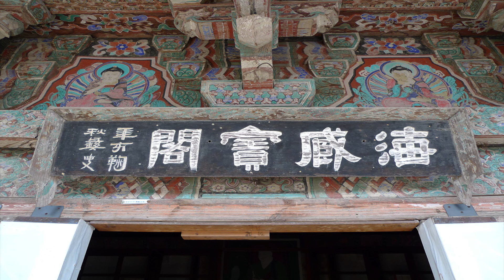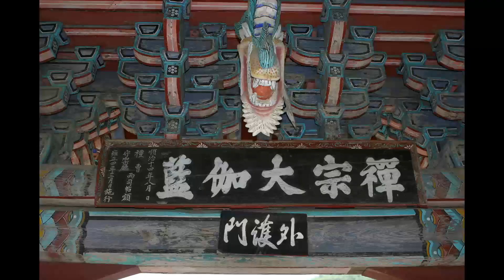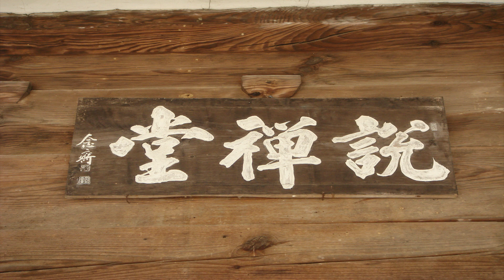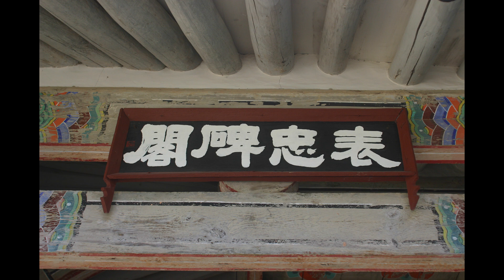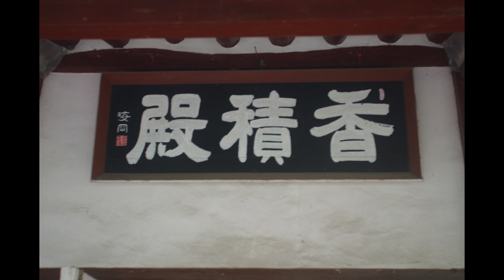일타스님 강설 - 보조국사의 계초심학인문 (16회). 요긴한 일이 아니면 문 밖에 나가지 말라